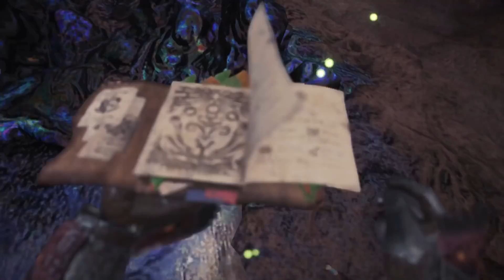MONSTER HUNTER WORLD [FR]: Val Putride, Nuisibles Nocifs & Poisson à crocs #9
Mission Principale: Val Putride
Grand Girros & Chasser un Radobaan
Nuisibles Nocifs: 14 Hornetaur
Poisson à crocs 7 Gajau

Fr - Français
PS4 Pro